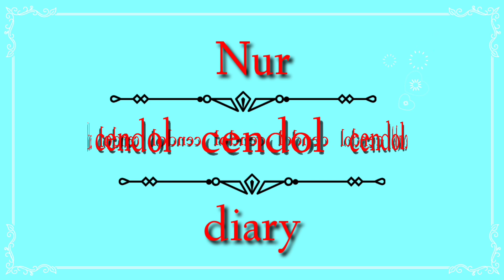SESI FOTO RIDWAN DAN RIDWANATION (FLASHBACK DSTAR)